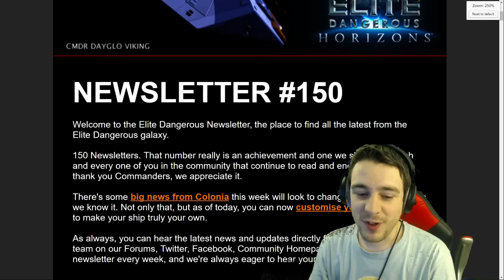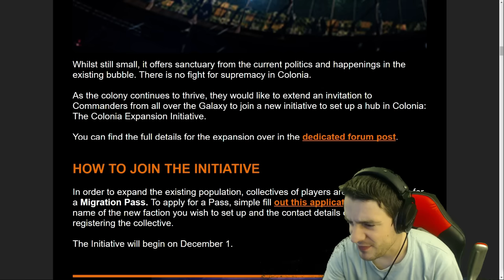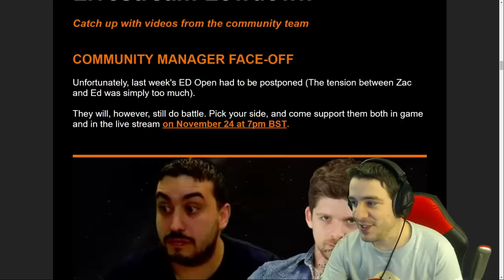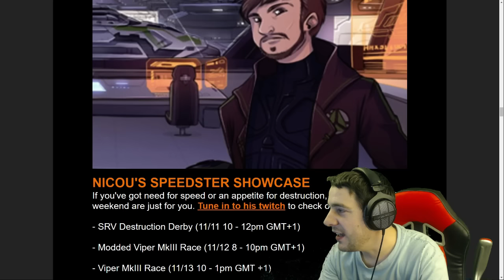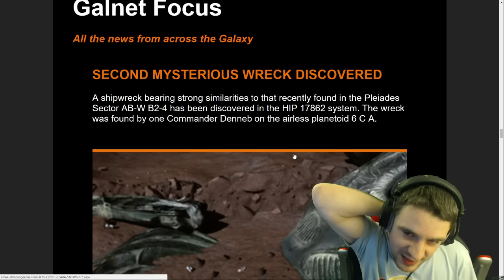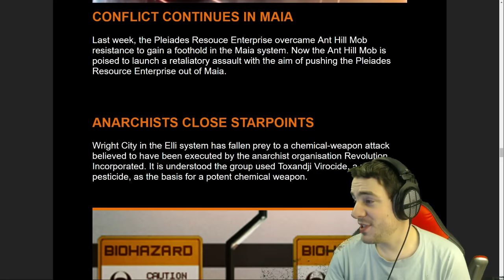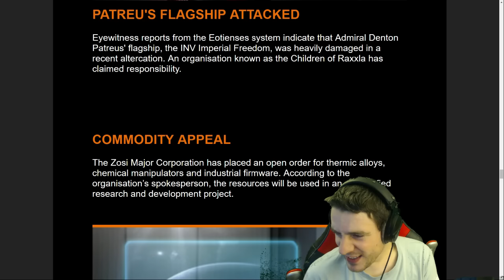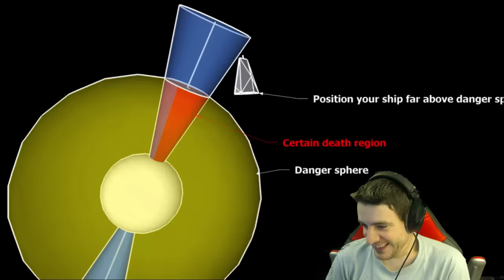Elite: Dangerous - Kerrash Landing #166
Pondering the depths of persistence and procedural generation as we fly across the galaxy.

Kerrash Landing was created using assets and imagery from Elite: Dangerous, with the permission of Frontier Developments plc, for non-commercial purposes. It is not endorsed by nor reflects the views or opinions of Frontier Developments and no employee of Frontier Developments was involved in the making of it.